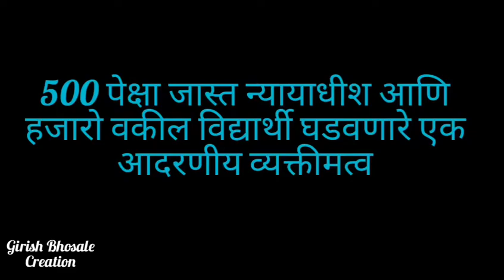Adv Ganesh shirsath Sir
Gurupornima vishesh